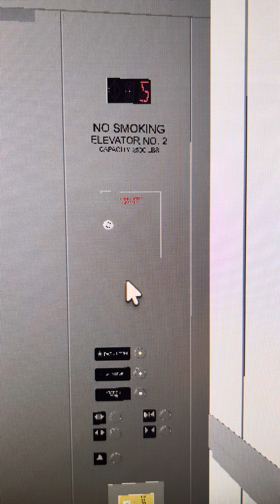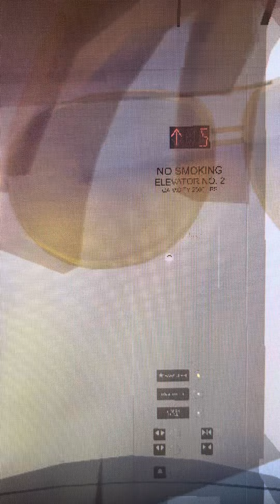[New] Schindler Elevator at ET Central Park Station In Roblox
Game link:

It’s new